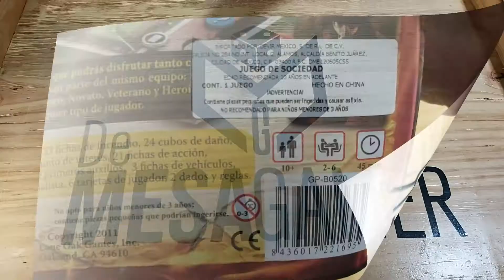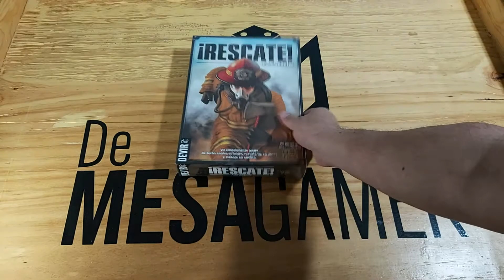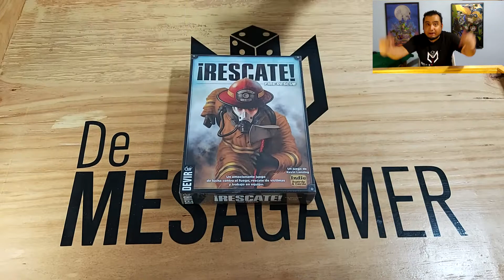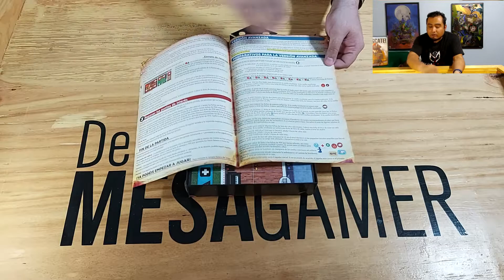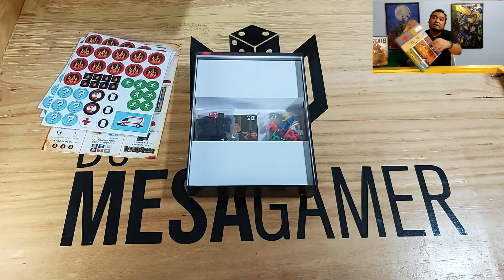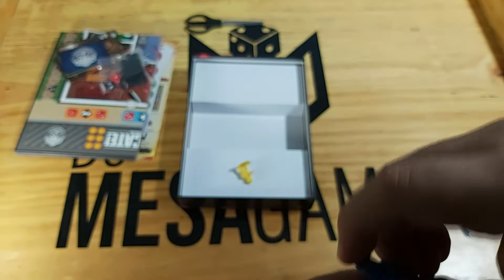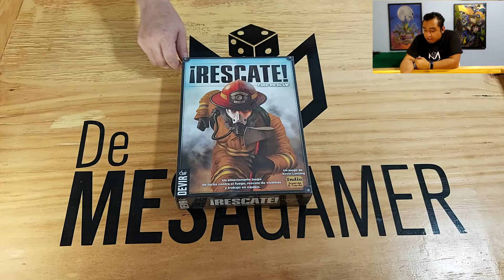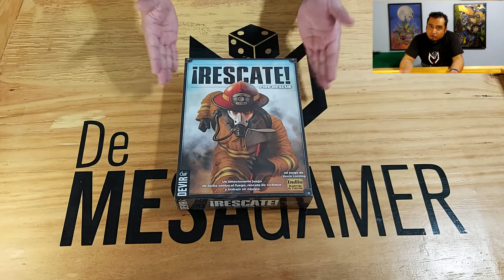Abriendo Rescate | Unboxing Flash point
Esta juego me gusta mucho por la temática, las jugabilidad que tiene y porque es muy entretenido, ya es un clásico y en éste vídeo veremos su contenido. Saludos banda